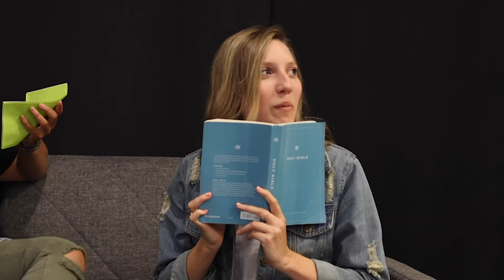Jesus Was Tempted!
Jesus was tempted, but He trusted God and never sinned. Jesus is perfect and righteous. A perfect sacrifice was required to take away sin. Jesus was that perfect sacrifice. He died on the cross to free us from sin and to give us the power to say no to temptation.